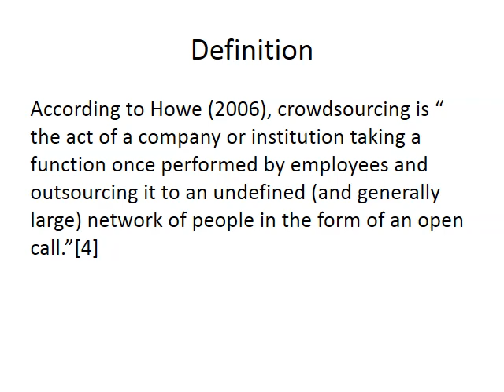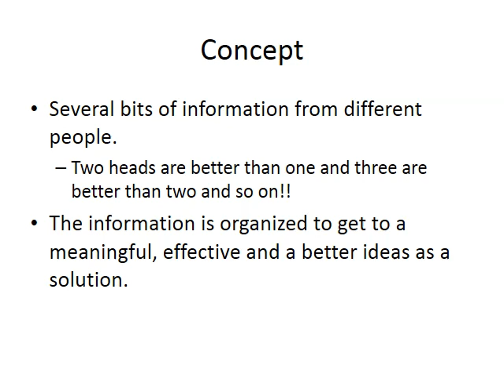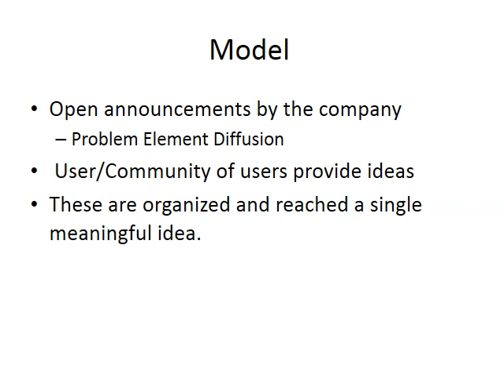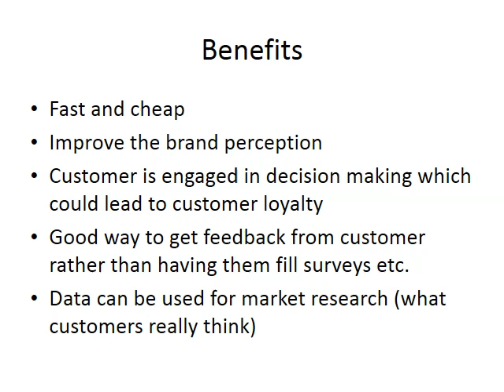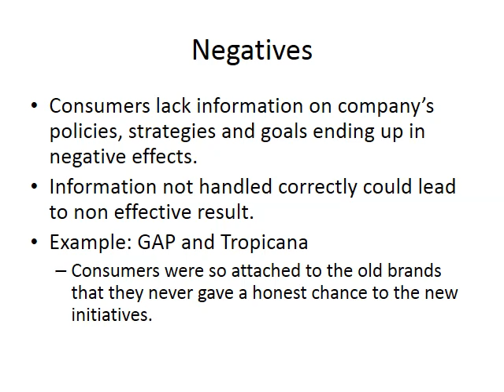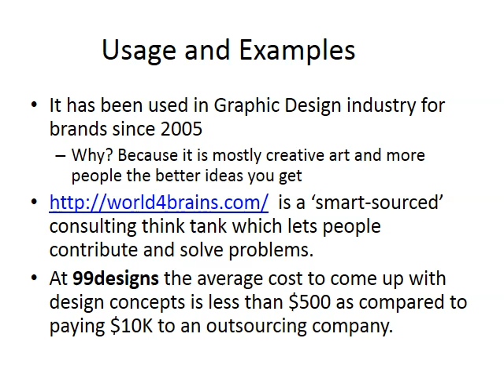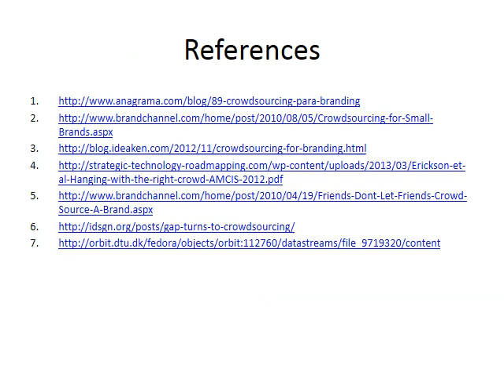Crowdsourcing for Branding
This presentation explains the concept of crowdsourcing and how it can be used for branding. It also includes the benefits and downsides of using this concept. Examples and a real case is also discussed.